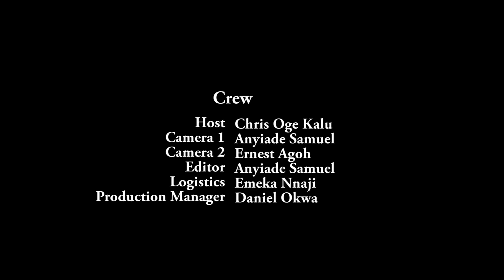Appeal Court Judgement; Dino Melaye reminds Nigerians that he is still "Daniel"-DMItv